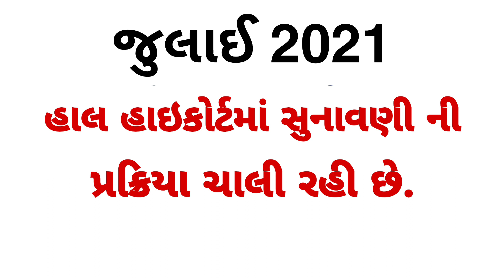repeater student exam news 13 july 2021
repeater exam news gujarat
10th repeater exam news gujarat
12th repeater exam news gujarat
12th repeater exam 2021 news gujarat
10th repeater exam 2021 news gujarat
today
10th repeater exam news today gujarat
10th repeater exam 2021 news gujarati
gujarat board repeater exam news
12th repeater exam form gujarat news
12th board repeater exam 2021 news